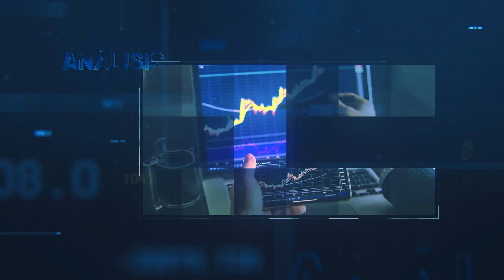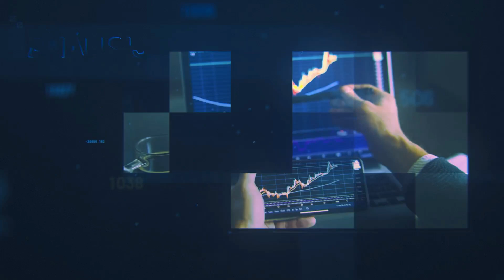¿Qué onda con Silicon Valley Bank?